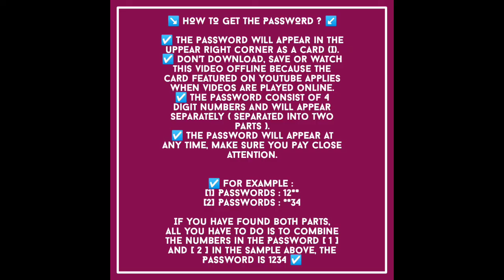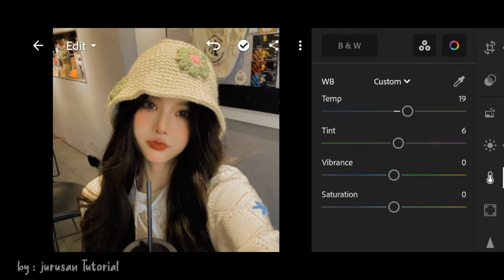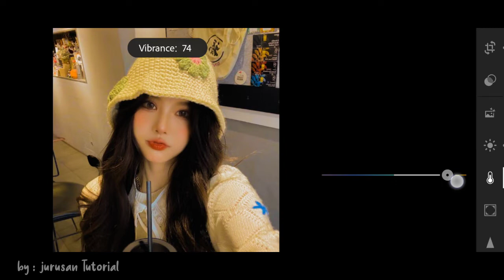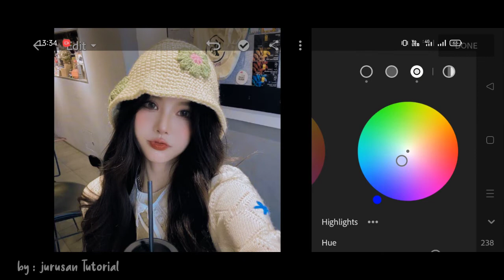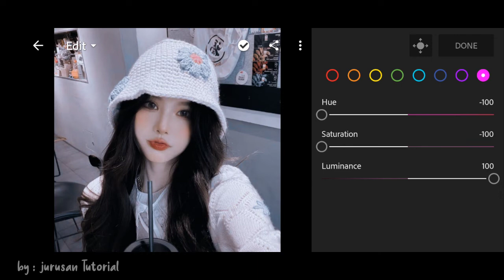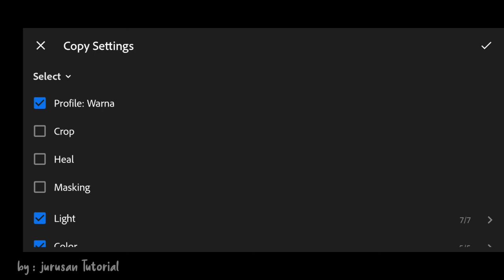𝗟𝗜𝗚𝗛𝗧𝗥𝗢𝗢𝗠 𝗠𝗢𝗕𝗜𝗟𝗘 𝗘𝗗𝗜𝗧𝗜𝗡𝗚 || 𝗗𝗔𝗥𝗞 𝗧𝗛𝗘𝗠𝗘 || 𝗗𝗔𝗥𝗞 𝗣𝗥𝗘𝗦𝗘𝗧 || 𝗟𝗜𝗚𝗛𝗧𝗥𝗢𝗢𝗠 𝗙𝗥𝗘𝗘 𝗣𝗥𝗘𝗦𝗘𝗧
In this video I will share a tutorial photo edit on my Android cellphone. Check out the video guys !!!

☑️ The password will appear in the uppear right corner as a card (I).
☑️ Don't download, save or watch this video offline because the card featured on youtube applies when videos are played online.
☑️ The password consist of 4 digit numbers and will appear separately ( separated into two parts ).

☑️ For Example :
[1] Passwords : 12**
[2] Passwords : **34

If you have found both parts, all you have to do is to combine the numbers in the Password [ 1 ] and [ 2 ] in the sample above, the Password is 1234 ☑️

                     ☑️ [ DOWNLOAD ] ☑️

[ Passwords in 2 - 7 Minutes ]
PRESET LINK : ✅

                    ↘️ Social Media ↙️